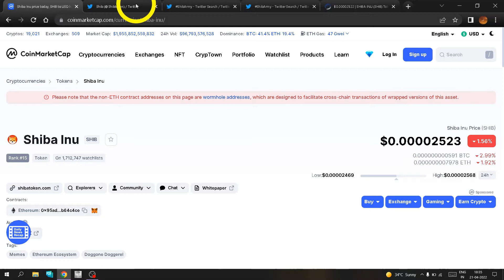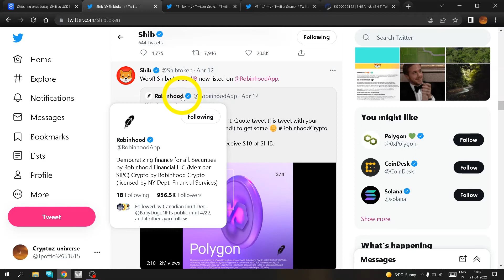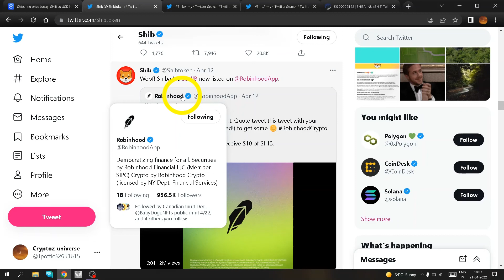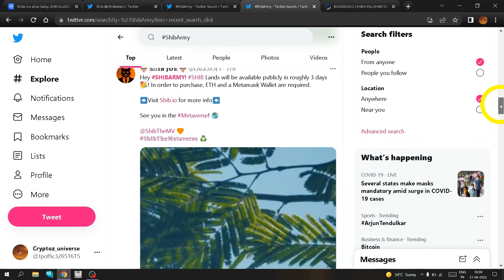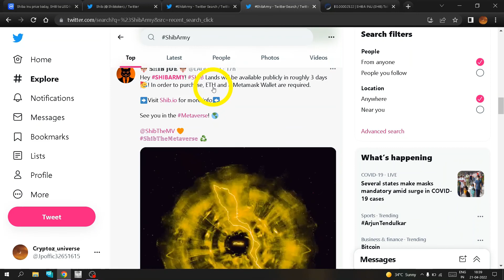क्या Shibaफिर से करोड़पति बना सकता है।Shiba inu news।shiba Inu updates | Shiba price prediction 2022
Shiba inu to the moon
this video is all about the Shiba inu  which can give huge returns in 2022

it includes

1) Shiba inu updates
2) Shiba news
3) Shiba inu 2022
4) Shiba inu price prediction
5) Shiba inu price prediction 2022
6) Shiba inu next 100x gems
7) Shiba inu latest updates
8) Shiba inu today news
9) Shiba in metaverse
10) shiba updates
Metaverse
Lockup show in metaverse
crypto updates
cryptocurrency bill india
1000x gems
like shinja
Shiba Inu Burnning news
shiba inu AMA
Shiba today AMA